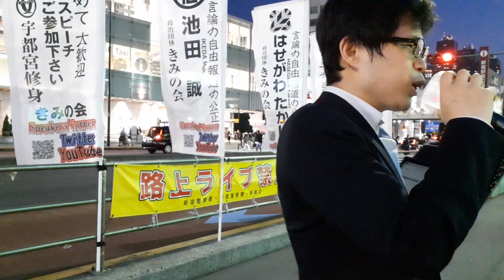池田誠②日本学術会議法案、今国会見送り 野党に批判されるから法案見送る与党。存在価値なし20230420木r05新宿駅南口街頭演説きみの会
●街頭スピーチ中／新宿駅南口／JR南改札前。
●During a street speech/Shinjuku Station South Exit/In front of the JR South ticket gate.